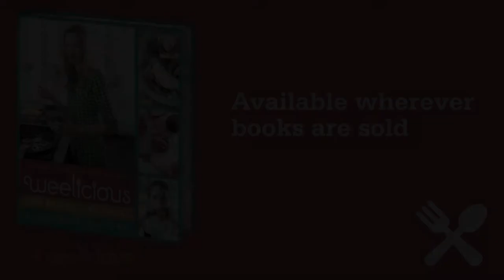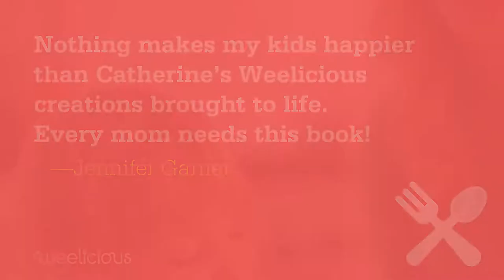WEELICIOUS by Catherine McCord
WEELICIOUS: 140 Fast, Fresh, and Easy Recipes by Catherine McCord